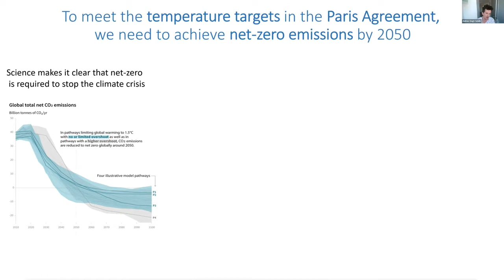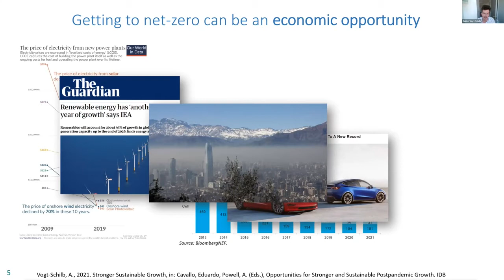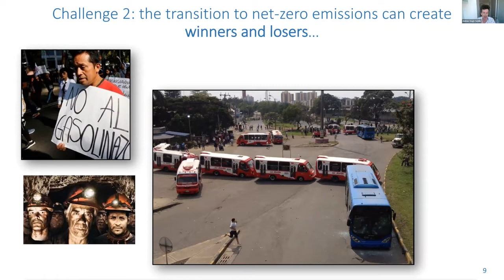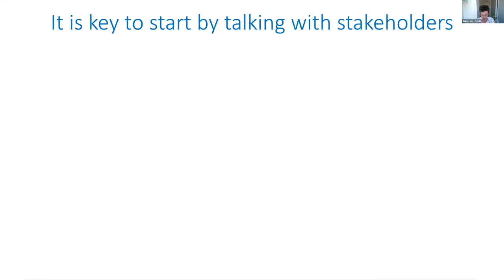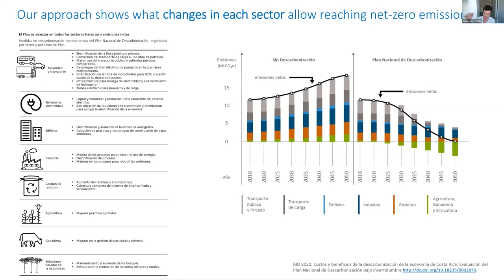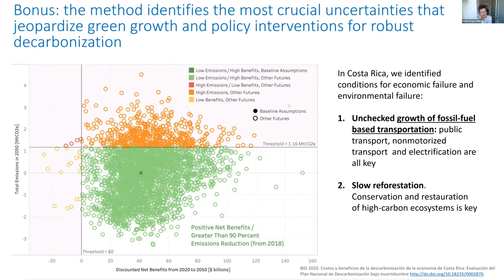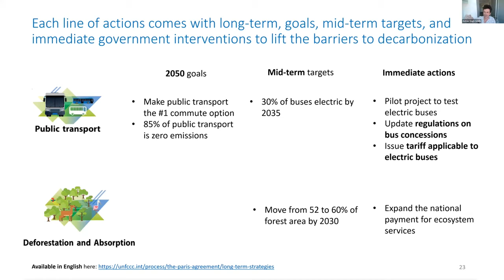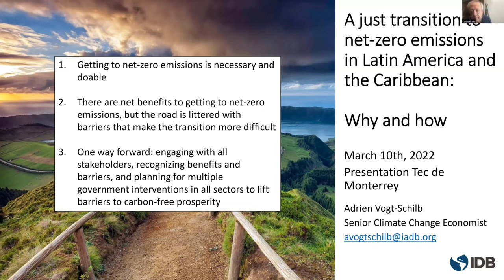A JUST TRANSITION TO NET-ZERO EMISSIONS IN LATIN AMERICA: WHY, AND HOW